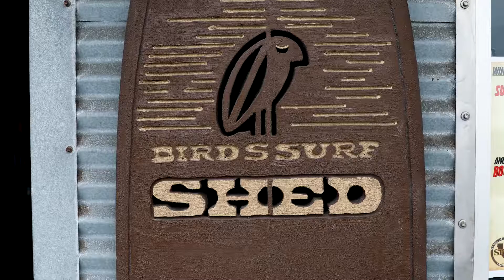Visit San Diego: Ocean Beach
Visit San Diego: Ocean Beach - Experience this vibrant and eclectic surf town first hand.

For more info on learning to surf and surf lessons in San Diego - check out San Diego Surf School